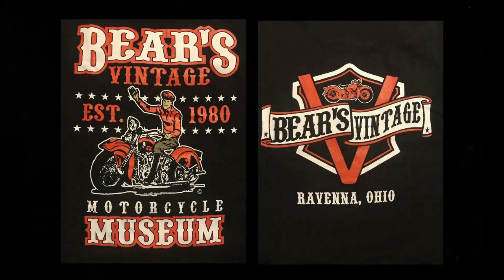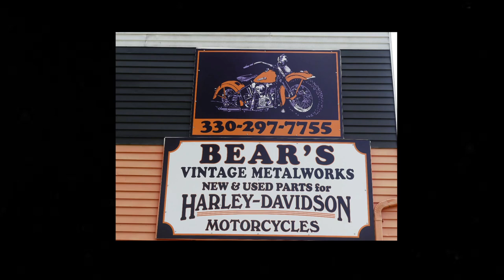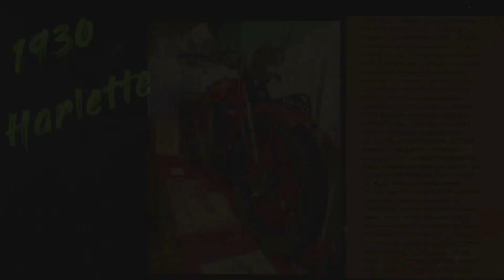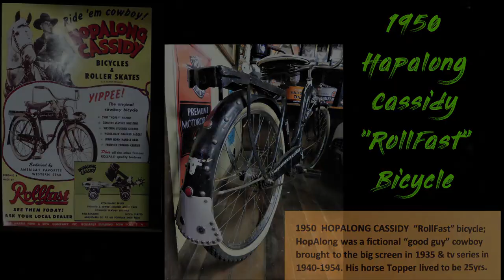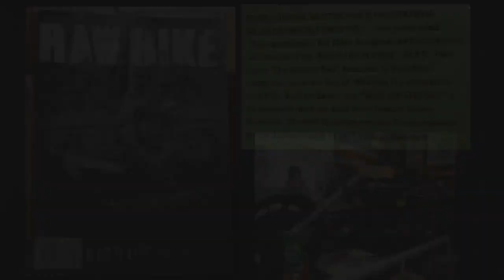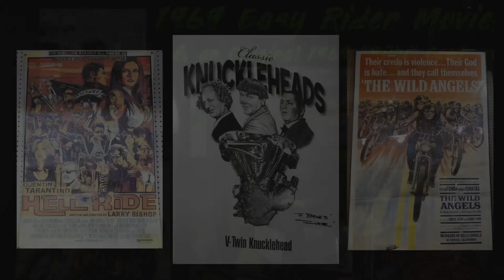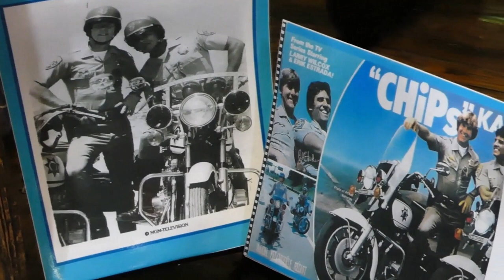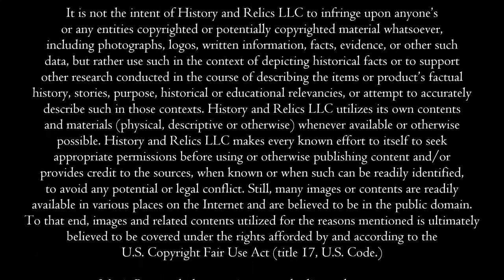Exclusive Tour of Bear’s Vintage Motorcycle Museum – Ravenna, Ohio.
On this week’s episode we’re traveling to Ravenna, Ohio to the building where the Ravenna Steam Flour Mill was built in 1881. Today, some 142 years later, it’s the home of Bear’s Vintage Motorcycle Museum where you’ll one of the finest collections of rare and vintage motorcycles in the United States, if not the world.

From the ultra-rare 1930 Harlette which is the only one you’ll find here in the states out of the 5 known to exist to the pair of Kawasaki motorcycles built by the King of the customizer George Barris and used by actors Erik Estrada and Larry Wilcox in the hit TV show “Chips”, this museum is a top destination for any motorcycle enthusiast, motorcycling historian, or custom creator as Bear’s has it all.

So, let’s get this thing kickstarted and cruise on over – on this episode of History and Relics!

NEW! You can now send us STARS through Facebook! Please Send us a Star!